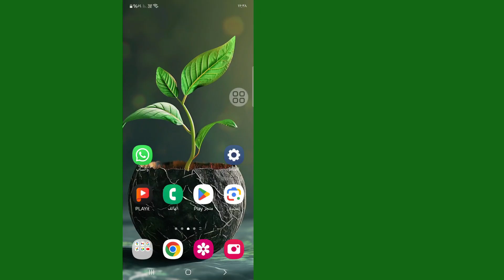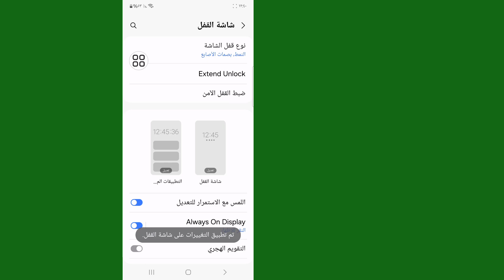كيفية تغيير اختصارات شاشة القفل على Android 2024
في هذا الفيديو سأعرض لك كيفية تغيير اختصارات شاشة القفل على Android؟ في هذا البرنامج التعليمي، سأعرض لك كيفية تخصيص اختصارات شاشة القفل على هاتف Android الخاص بك. أخبرني في التعليقات أدناه إذا كان لديك أي أسئلة أثناء تغيير اختصارات شاشة القفل على Android.

كيفية تغيير اختصارات شاشة القفل على Android
كيفية تغيير اختصارات شاشة القفل
كيفية إضافة اختصار مصباح يدوي إلى Android